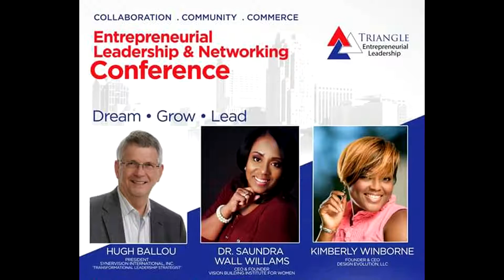T.E.L LEADERSHIP CONFERENCE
We will be delivering very relevant and applicable content!
Here are the Topics:
* Leveraging a Community w/Culture of Cooperation
* 5% Wealth vs 95%(Poverty) How The Wealthy Think
* Develop S.Y.S.T.E.M
* Social Media Branding Strategies
* The Power of Your Vision
* Grow & Develop Your #1 Asset
* High Performance Team Building: Build Your Skill, Build Your Income.